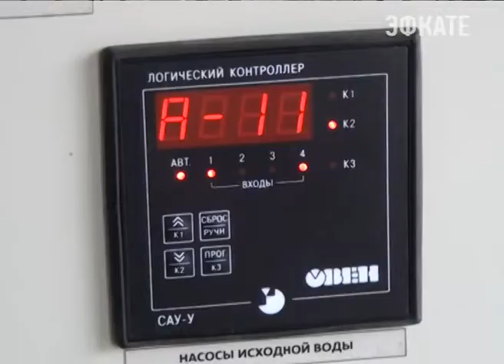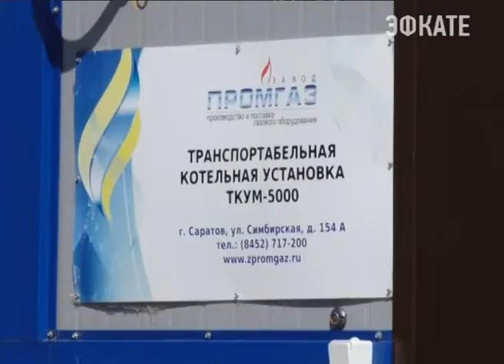В двух районах края ввели в эксплуатацию новые котельные. Новости Сочи Эфкате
Построены они в  Кавказском и Новопокровском районах в кратчайшие сроки. Старые - уже полностью выработали свой ресурс, оборудование пришло в негодность.
Сочи. Новости.
Телеканал Эфкате.